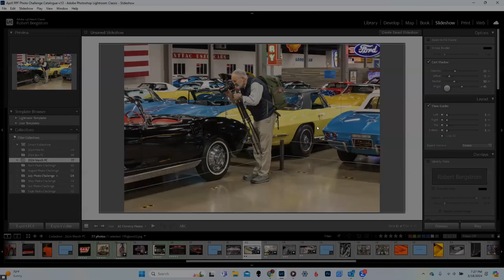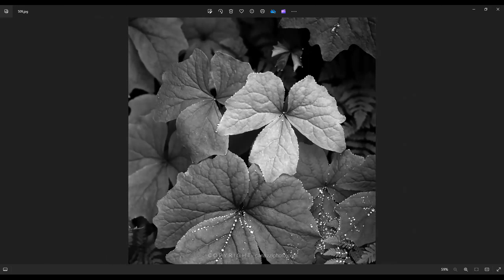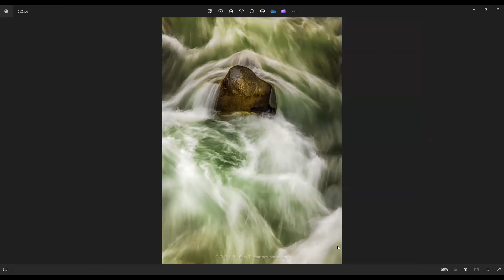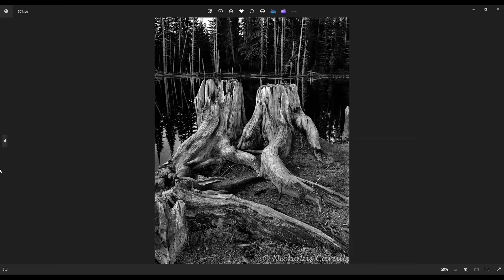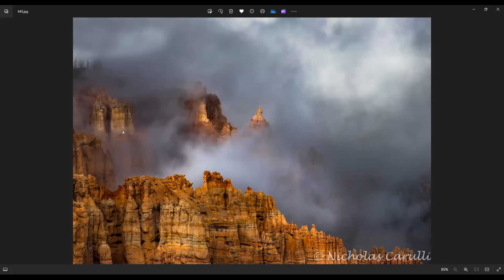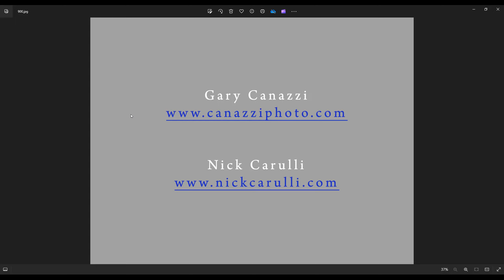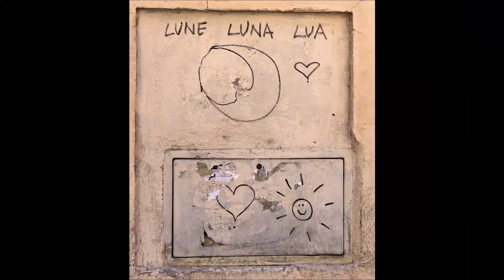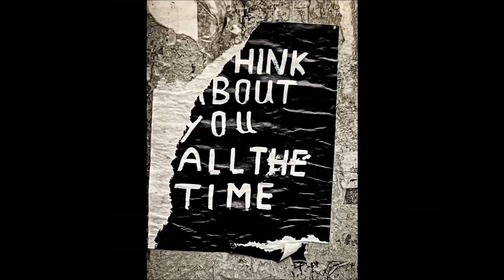PPF Meeting March 2024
Member Speakers were Gary Canazzi, Nick Carulli, and Walter Oliver.